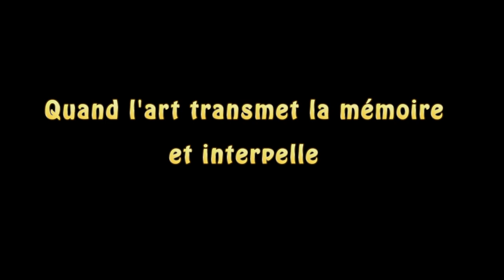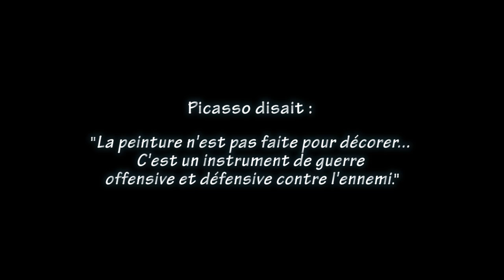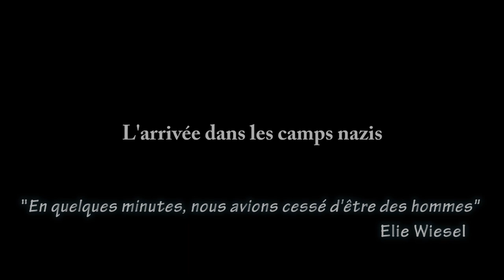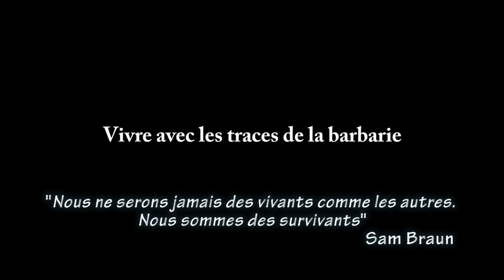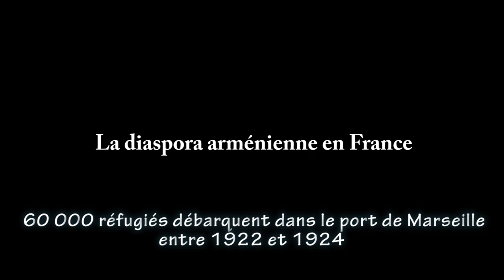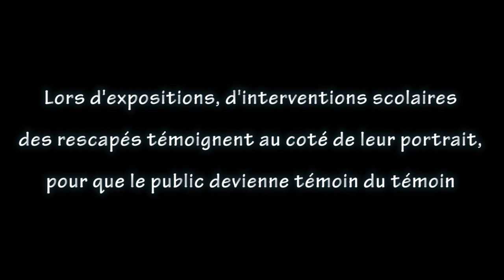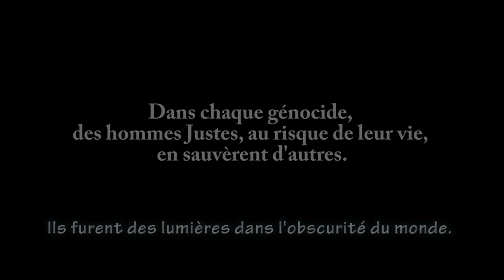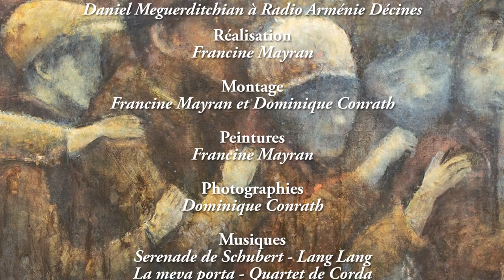L'art au service de la transmission de la mémoire de la Shoah et des génocides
L'art au service de la transmission de la Shoah et des génocides, ce nouveau petit film présentant à la fois des oeuvres de rescapés des camps et les oeuvres de Francine Mayran. Il montre la chaîne de transmission qu'elle tente de créer d'une exposition à l'autre, d'une intervention scolaire à l'autre.
Ce sont des oeuvres pour véhiculer un message aux jeunes générations et pour au travers de mes toiles rendre le public témoin du témoin. Ce film est à disposition des enseignants qui souhaitent s'en servir dans les classes, pour montrer comment l'art peut s'associer à l'histoire pour transmettre et réveiller les consciences.

Peintre-céramiste et psychiatre strasbourgeoise, experte auprès du Conseil de l'Europe, née après la deuxième guerre mondiale, Francine Mayran, essaie de transmettre la mémoire de la Shoah et d’autres génocides dans ses créations pour lier art, mémoires individuelles et histoire. Comme un passeur de mémoire, connectant ses peintures à des témoignages, elle essaie de prendre le relais des derniers témoins directs qui peu à peu s'éteignent, pour s’adresser à de nouveaux témoins.
Telle une chaîne de transmission, ses œuvres (peintures, céramiques et textes) construisent un chemin de mémoire européen constitué de plus de soixante expositions.
Elle intervient chez les scolaires et élabore des projets pédagogiques afin que l'art au coté de l’histoire, interpelle les jeunes
Elle nous pousse à réfléchir à la transmission et aux traces laissées par la barbarie chez les survivants, les descendants et pour l'humanité toute entière.
Avec ses oeuvres, elle interroge la position de témoin et la responsabilité des hommes et réveiller les consciences pour éviter l'oubli et pour que l'histoire ne se répète plus .
C'est aussi l'écho de toutes les mémoires, celles des Juifs, des Tsiganes, des handicapés, des résistants, des Justes, des Tutsis, des Arméniens et plus récemment des Yezidis...pour rappeler le danger du racisme et la valeur inestimable de toute vie, la valeur si précieuse de la Vie.

Face à la disparition des derniers témoins, pour elle,  l'art représente un nouveau moyen de transmission pour éveiller les consciences, sensibiliser les jeunes au danger de refuser les différences au lieu de s'en enrichir et pour transmettre un espoir en l'avenir, en en la valeur des hommes.
Elle construit une chaîne de mémoire  unissant témoins de tous les génocides et témoignages directs dans ses expositions et ses interventions scolaires.
Son livre est "Témoigner de ces vies-Peindre la mémoire" publié aux éditions du Signe.